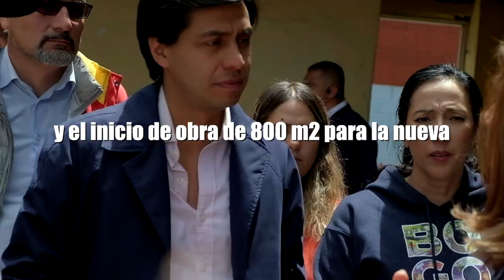Recorrido por Santa Fe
¡Las obras y el desarrollo en la ciudad no paran! 🔛

Aquí les compartimos un resumen del  recorrido que hicimos por las obras que se adelantan actualmente en la localidad de Santa Fe 👇🏾